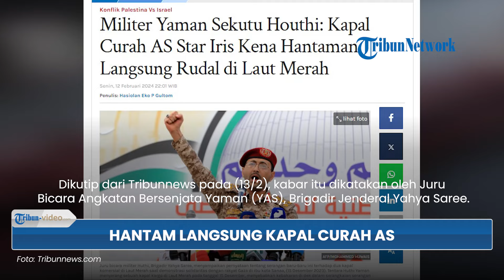Rudal Militer Houthi Yaman Hantam Langsung Kapal Curah AS di Laut Merah, Blokade Masih Terus Lanjut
TRIBUN-VIDEO.COM - Rudal milik militer Yaman dikabarkan sukses menghantam kapal curah milik Amerika Serikat (AS) secara langsung.

Bahkan, itu menjadi satu penegasan di mana militer Yaman yang terafiliasi Houthi masih akan melanjutkan blokade laut.